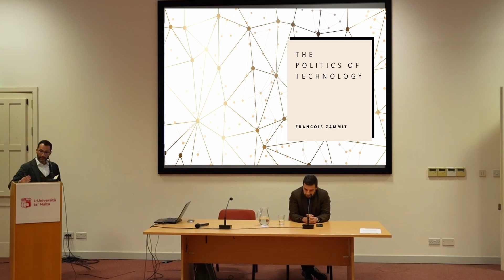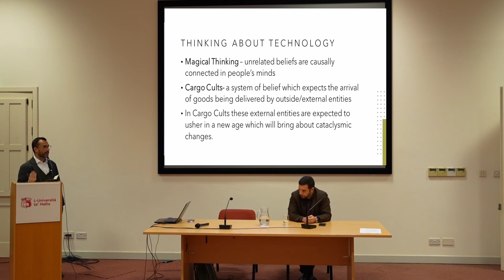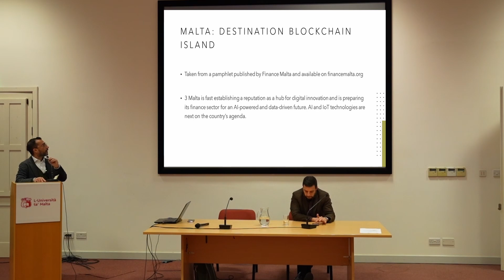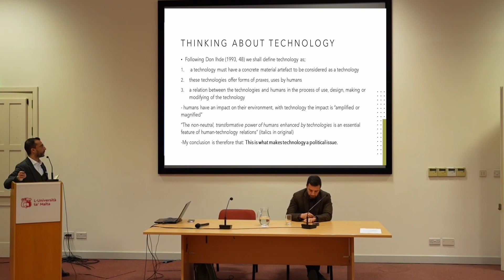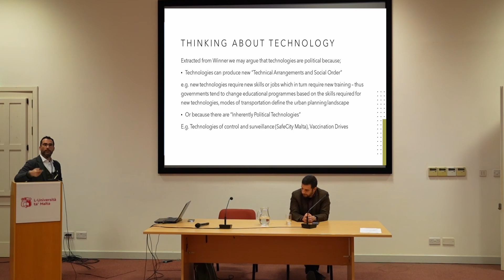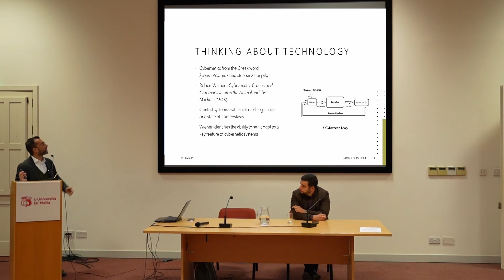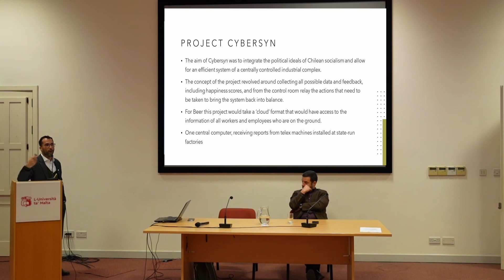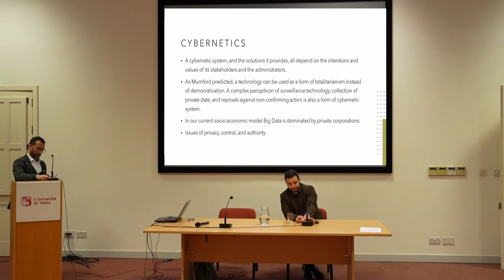Francois Zammit | The Politics of Technology | 8 Jan 2024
In this talk held by Philosophy Sharing at the University of Malta Valletta Campus on the 8th of January 2024,  speaker Francois Zammit argued in favor of a political philosophy of technology. Francois Zammit pointed out the need to discuss theories based on specific technologies rather than treating technology as a simple homogeneous metaphysical concept. He also cautioned on how dominant technologies offer forms of discourse that can easily be manipulated for other political agendas. Watch this interesting talk in just 45 minutes with accompanied power point presentations !